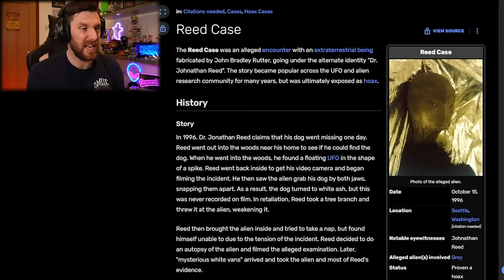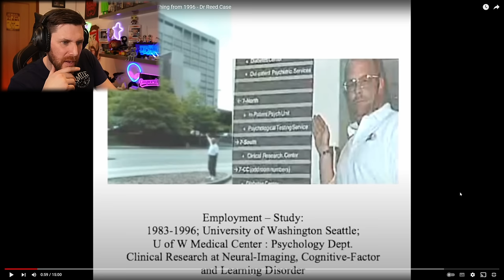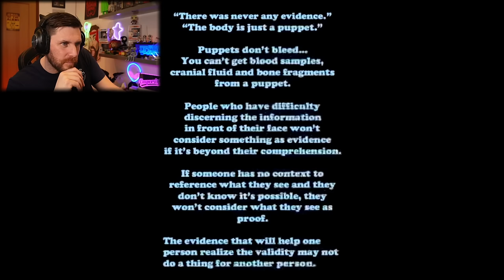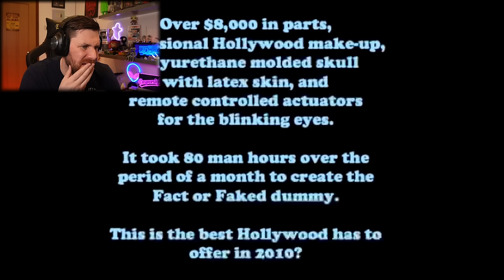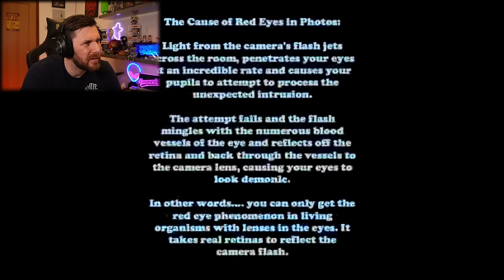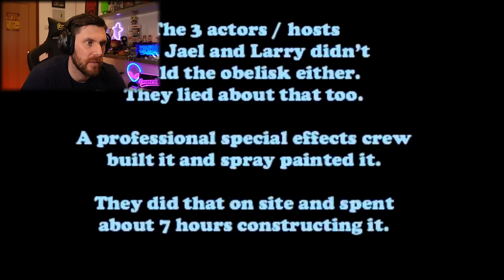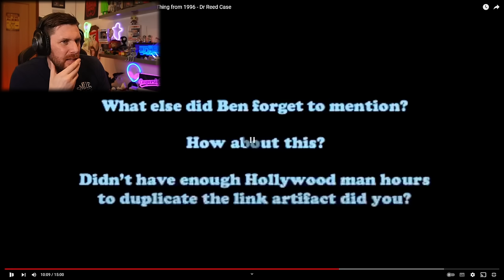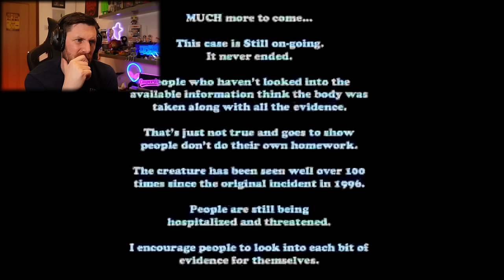OMG Alien Footage More Real Than You Think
A week ago I showed you footage of someone in a forest that found an alien and a black diamond shape UFO. The story goes that a Dr was looking for his dog in the forest and saw an extraterrestrial attacking his dog. The man stuck back and attacked the alien and took it home to study the ET more. Many years later the footage of the UFO and Alien was debunked by a television series by recreating it. But they got a lot wrong and left a lot out. So here is a breakdown of what really happened and also fighting back at the television series FACT OR FAKED on debunking the original footage.
After watching please tell me what you think, is it still all a hoax or was there really an alien and UFO found.

Caspersight
Newquay
England
TR7 9EG